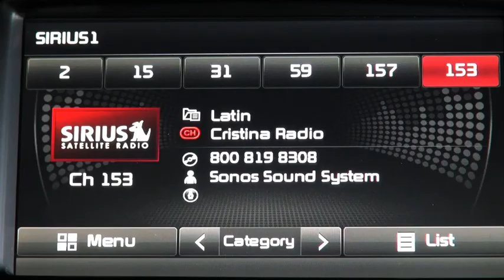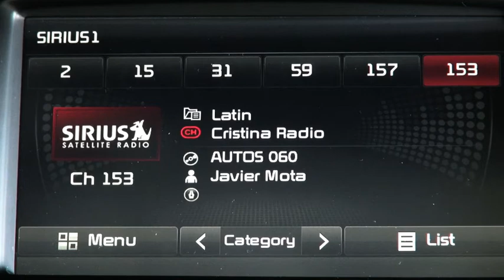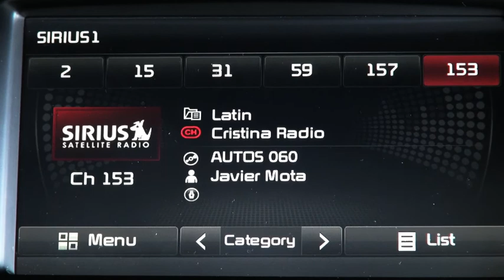Autos 0-60 - Cristian de la Fuente Ford´s Summer Spectacular announcement